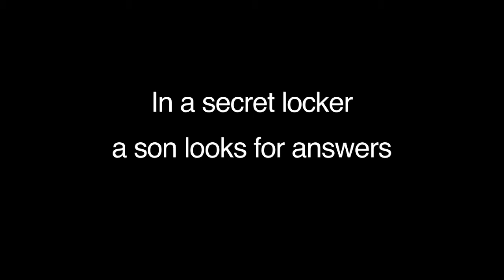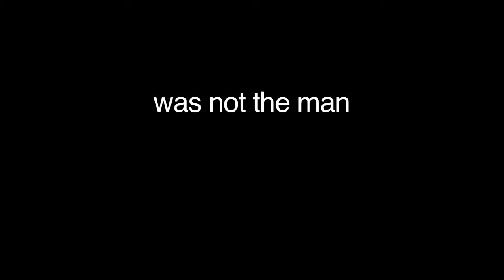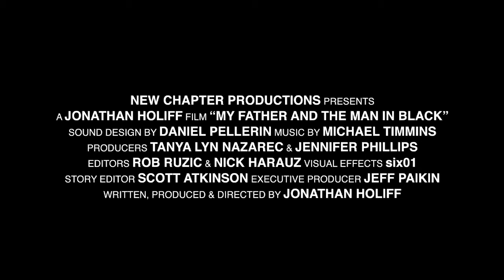My Father And The Man In Black - Documentary (Trailer)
See it at Gotham Screen 2012

Directed by Jonathan Holiff.

The untold story of 'bad-boy' Johnny Cash, his talented but troubled manager, Saul Holiff, and a son searching for his father in the shadow of a legend.